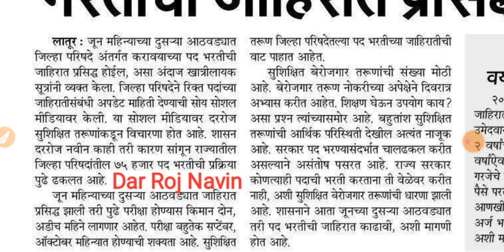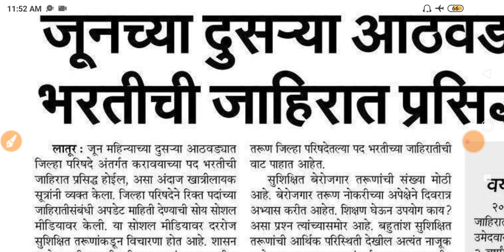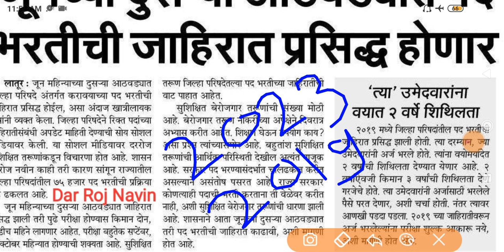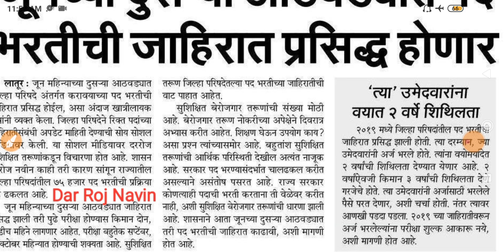zp arogya vibhag bharti latest update | zilla parishad bharti 2023 update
🎯 आगामी सर्व परीक्षांसाठी अत्यंत उपयुक्त पुस्तक

👉 आतापर्यंतच्या परीक्षेत पैकीच्या पैकी मार्क्स याच पुस्तकातून आलेलं आहेत.
👉 हे पुस्तक वाचणे अनिवार्य आहे.
👉 जवळच्या सर्व दुकानात उपलब्ध झाले.